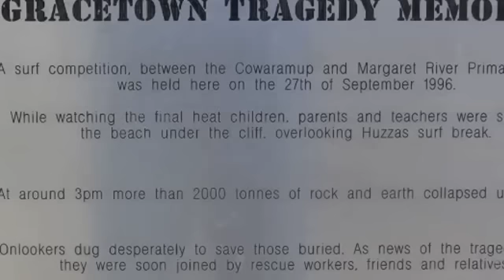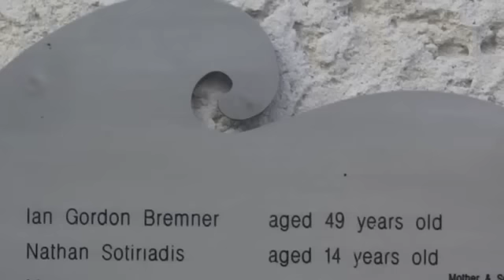Gracetown Surfers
We visited Gracetown, one of the beautiful beaches in the Margaret River area and came across these surfers enjoying great waves. It was such a beautiful day and we enjoyed watching these surfers displaying their skills.